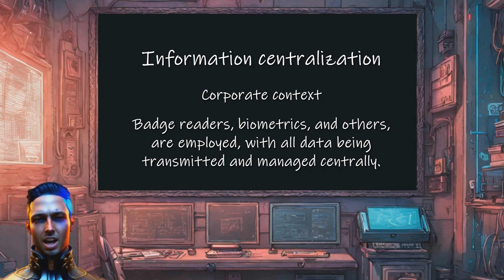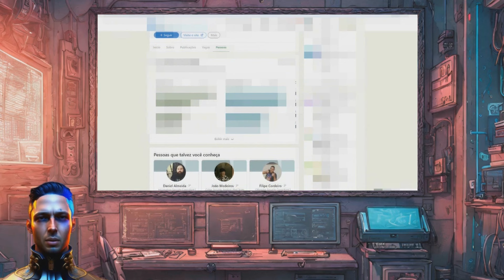TURNSTILES FROM A HACKER'S PERSPECTIVE - PART 1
Welcome to the first video from PRIDE Security, where we delve into the fascinating world of offensive security. In this episode, we focus specifically on turnstiles used in physical access control systems. We plan to share details of our projects and provide a glimpse into the company's internal presentations.

Have you ever wondered, "How can I cheat a turnstile?" If that question has ever crossed your mind, you'll want to watch our first episode to learn how ethical hackers do it.

We will explore critical aspects such as facial recognition and the physical security of turnstiles. Additionally, we will discuss access to the wiring and internal components of the turnstiles, a crucial point for system security. A special highlight will be given to the use of 'Bump Keys' for unauthorized opening, demonstrating exploitable vulnerabilities. Finally, we will address design issues that may occur in turnstiles.

Are you intrigued by lockpicking attacks? If that's your kind of thrill, our new video is a must-watch for you. We delve into a rapid entry strategy used by our experts and bring theory and practice on the lock bumping. Learn the ins and outs of how lock bumping works and see it in action.

// Timestamps //  ⏱

0:00 Introduction
3:36 Facial recognition evasion (biometric bypass)
6:02 Facial recognition evasion using a social media photo
7:51 Access to wiring and internal components of the turnstile
9:58 Use of Bump Key for unauthorized opening (lock bumping practice and theory)
12:25 Design issues in the turnstile (Rapid Entry)
13:33 Video summary
14:12 Conclusion

// About PRIDE Security //

PRIDE Security is an information security consulting firm that provides customized services and products to meet the needs and goals of each business. We identify flaws in systems and processes and help clients mitigate associated risks, preserving their information and reputation.

// Useful Links //